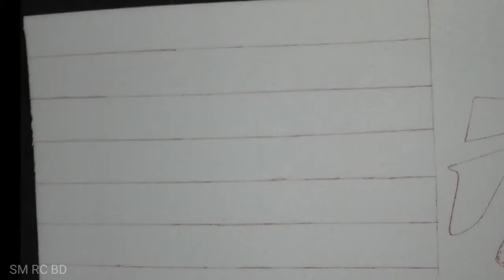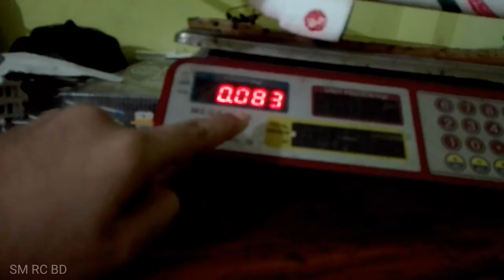how to make a Biman Bangladesh 787 plane. বিমান বাংলাদেশ।